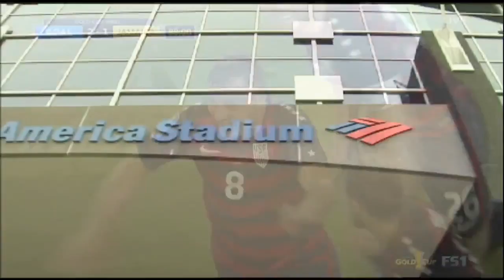WWAY Sports 5-16-18